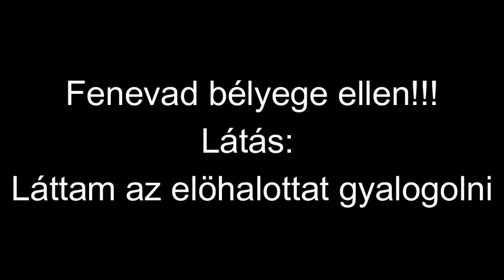Fenevad bélyege ellen!! Látas,láttam az elöhalottat gyalogolni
Minden kegyelemböl van
Köszönjuk Jézus hogy te segitettél,segitesz,és segiteni fogsz minket mind örökig